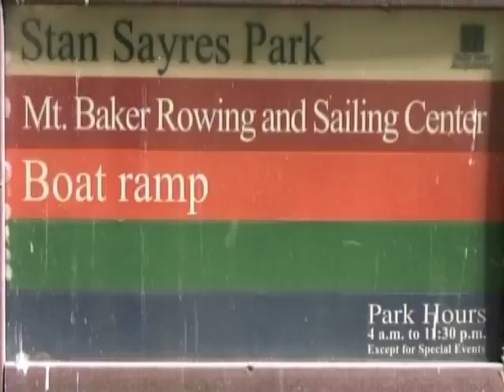BLUE ANGLES 2016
Enjoy this 16 minute video of the Blue Angles as they fly over the hydroplane race course on Lake Washington Seafair 2016 Seattle WA.